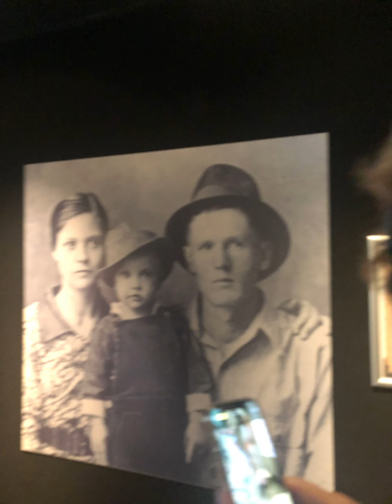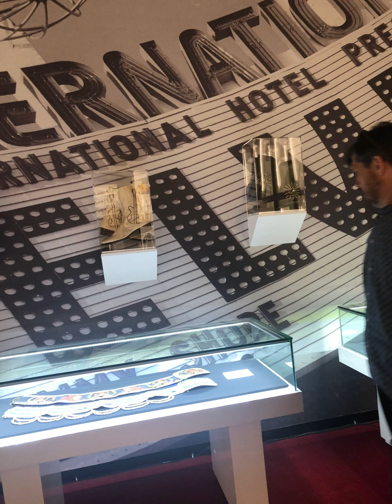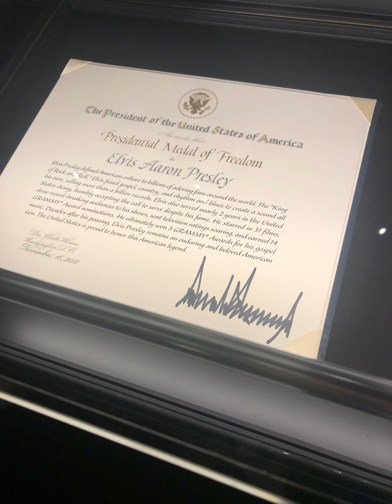Elvis 45th Anniversary Tribute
Monica Smolyar’s visit to Graceland (Took place on Labor Day Weekend 2022)

A slideshow tribute to one of my best friends from JoyDew who’s also my bandmate that made me become an Elvis fan along with the Austin Butler movie.

My Elvis Presley (January 8, 1935 - August 16, 1977) Collection In The End

Walking In Memphis - Marc Cohn

Elvis Movie (2022)